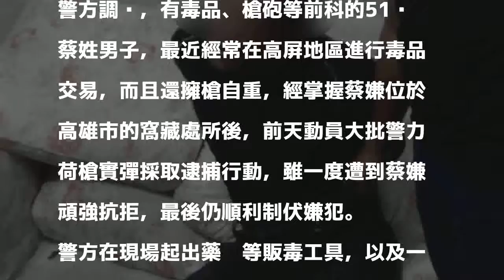販毒擁槍自重拒捕 傷警罪加一等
〔記者李立法／屏東報導〕蔡姓藥頭擔心交易毒品時遭黑吃黑，利用所學的車床技術改造霰彈槍防身，屏東警分局據報前往蔡嫌住處埋伏，一舉起獲大批槍毒工具，過程中，蔡嫌一度拒捕，造成一員警手臂挫傷，警方以優勢人力將他制伏，依 、毒品及妨害公務送辦。

發表評論評論如下。